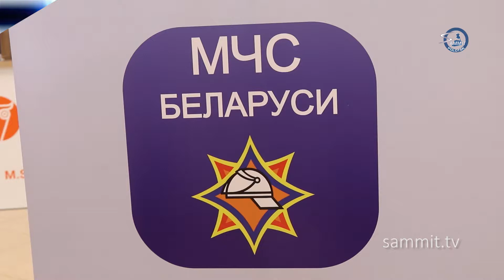В «Манеже» пожарные провели акцию для детей